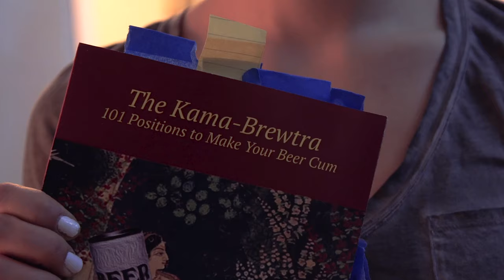Kiss Cam.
A boyfriend and his girlfriend end up on the kiss cam.

It takes you one second. LITERALLY A SECOND. And it means so much to us if you do that. It means an unhealthy amount. Like we shouldn't care this much, but we do.

Written by Bret Raybould, Jordan Raybould, and Dan D'Agnes.

Directed by Dan Vukelich Jr. and Dan D'Agnes.
Edited by Dan Vukelich Jr. and Bret Raybould.